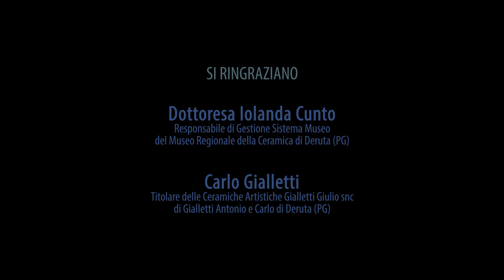Le ceramiche di Deruta - A Real Experience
Una produzione
Associazione RealMente
Realizzata con il contributo del
Co.Re.Com. Umbria
Vincitore del Bando TV di Comunità 2019

Con la partecipazione di:
Elena Zuccaccia

Video realizzato in collaborazione con:
Comune di Deruta
Museo Regionale della Ceramica di Deruta
Sistema Museo
Ceramiche Artistiche Gialletti - Deruta
settepiani

Da sempre le maioliche di Deruta rappresentano l'eccellenza umbra nel mondo. Ma quanti hanno passeggiato per le vie dello splendido borgo umbro? Quanti conoscono il Museo Regionale della Ceramica, il più antico museo italiano dedicato alla ceramica, ospitato in un antico convento francescano nel centro cittadino? E, ancora, quanti sanno che in molti dei laboratori artigianali d'eccellenza, che producono le maioliche famose nel mondo e danno lavoro a tanti giovani del territorio, è possibile vivere una giornata da ceramista, seguendo in prima persona la lavorazione di un pezzo, vivendo un'avventura unica di turismo esperienziale, affascinante e coinvolgente, anche per i più giovani? L'idea di questo video-tutorial nasce proprio con l'obiettivo di far conoscere, con un linguaggio “social” pensato soprattutto per la fruizione da parte dei più giovani, la possibilità di scoprire e vivere in prima persona quello che c'è intorno all'arte ceramica.